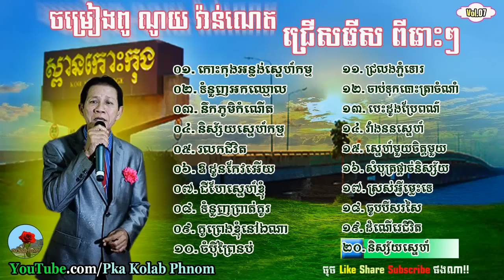Noy Vanneth song - Noy Vanneth old song - Noy Vanneth collection nonstop #07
Dear all!